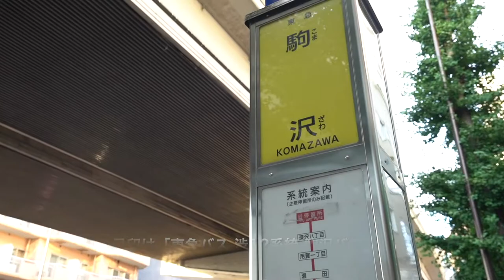「住む」を「楽しく」するご提案！自由が丘のオシャレロフトデザイナーズ『プレスト自由が丘』【J's movie】東急東横線 自由が丘駅 徒歩14分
『自由が丘の白い家。その向こうに広がるのは幸せの風景』
使用面積34.92平米（ロフト約11.19平米含む）●自由が丘駅が利用出来る便利な立地●充実した設備が魅力のデザイナーズハウスです。立体的に広がる住空間は他の物件とは一線を画します！●ロフトをあなた好みの空間にデザインすることでまるで１LDK感覚！「ただのワンルーム」じゃない。大型ロフト付き「贅沢ワンルーム」